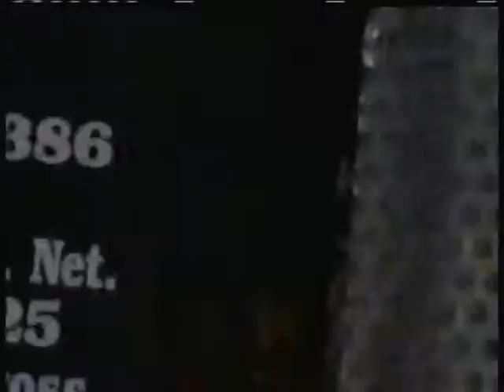NAS Oceana Activity - Summer 2001 (Part 2)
A short video of some activity at NAS Oceana in August, 2001.